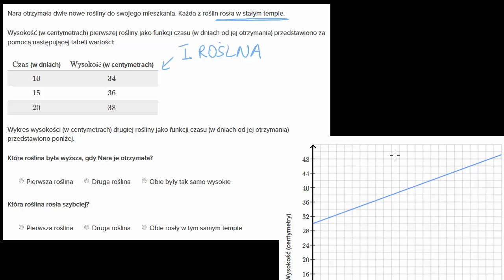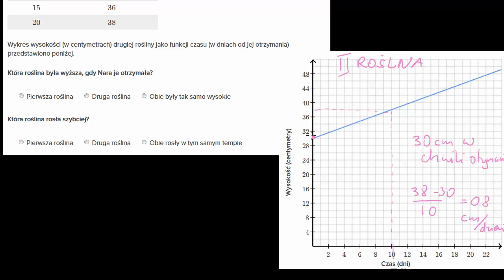Porównywanie funkcji liniowych - przykład 3